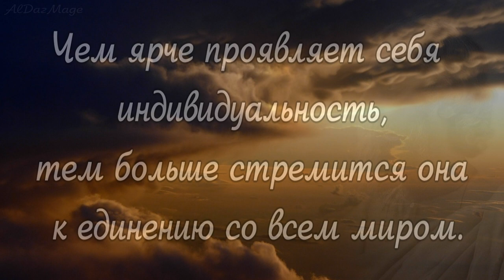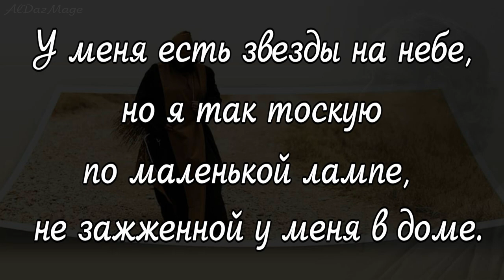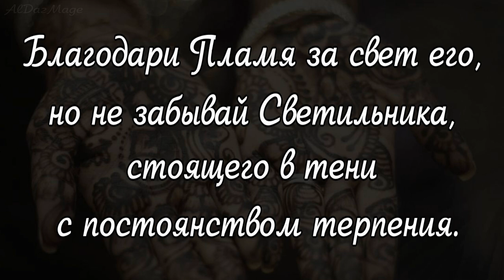Рабиндранат Тагор - 8 цитат - о жизни - любви - одиночестве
Рабиндранат Тагор ( রবীন্দ্রনাথ ঠাকুর) — индийский писатель, поэт, композитор, художник, общественный деятель. . Он стал первым среди неевропейцев, кто был удостоен Нобелевской премии по литературе.